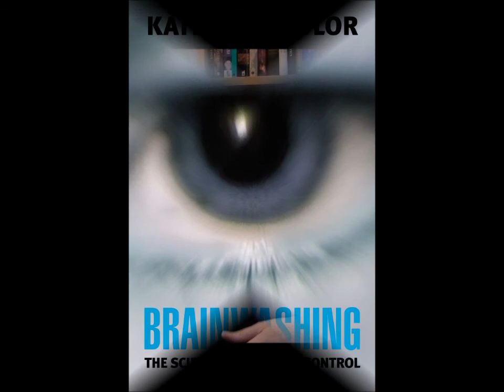Neurotaylor talks about neuroscience and mind control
Brainwashing is a controversial concept. What does it mean today, in the era of the brain supremacy, when big neuroscience projects are making the headlines and promising to transform our lives?